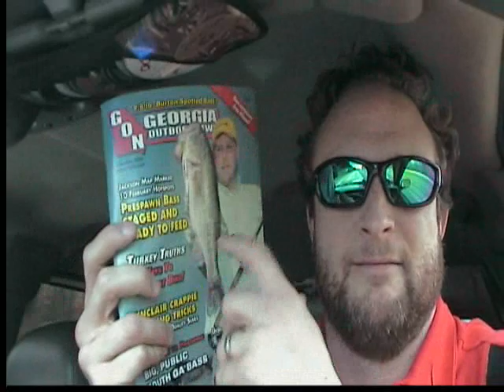Friday Drive Home Sing-A-Long # 22 / My Lady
I took a Sly and the Family Stone song and turned it into sweet Chocolate for Valentines Day for my Lady!  I hope you like it Wifey!!!  I love you!